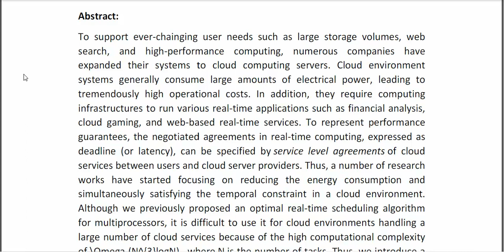A Lightweight Optimal Scheduling Algorithm for Energy Efficient and Real Time Cloud Services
* Complete Source Code
* Complete Documentation
* Complete Presentation Slides
* Flow Diagram
* Database File
* Screenshots
* Execution Procedure
* Readme File
* Video Tutorials
* Supporting Softwares
Support Specialization
* 24/7 Support
* Ticketing System
* Voice Conference
* Video On Demand
* Remote Connectivity
* Document Customization